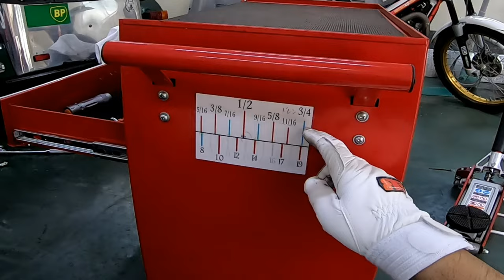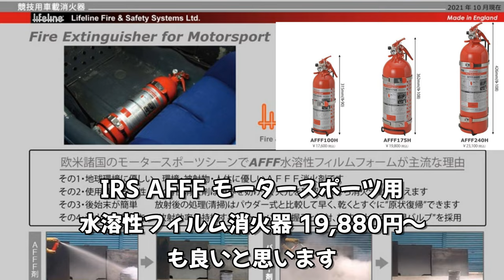スーパーセブン整備のコツやノウハウ(その2)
長年ケーターハムBDRを整備してきたノウハウの説明その２です。(^ω^)
前の動画を見ていない人は、1から見た方が分かりやすいです。